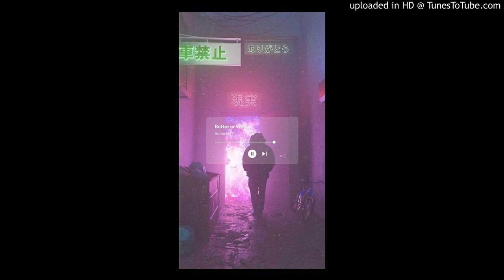Better or Worse (Official Audio)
T H E L I F E I M L I V I N G